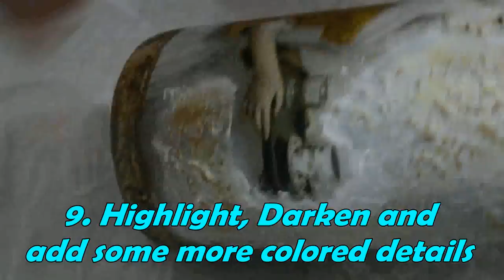DIY Decoupage on Glass Bottle